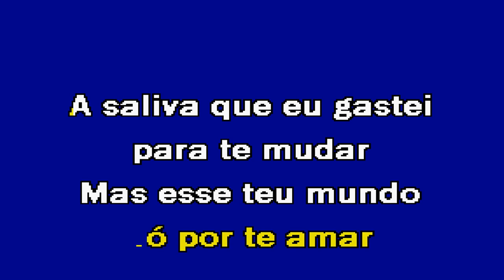A PAIXÃO Versão Kizomba Rui Veloso Karaoke